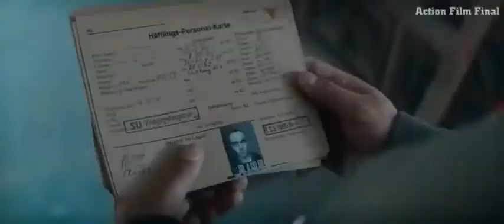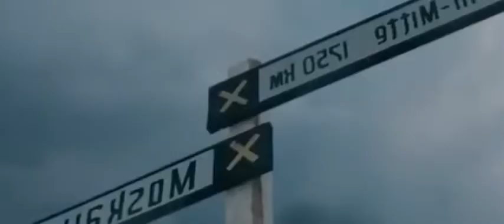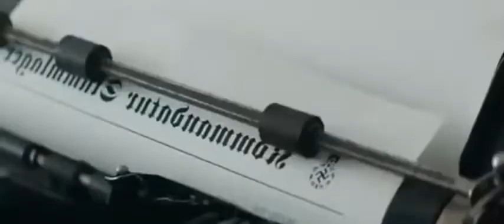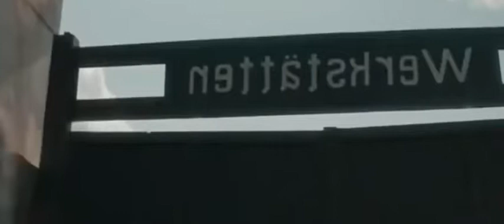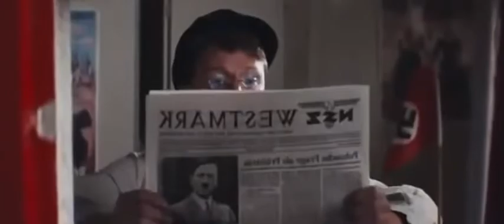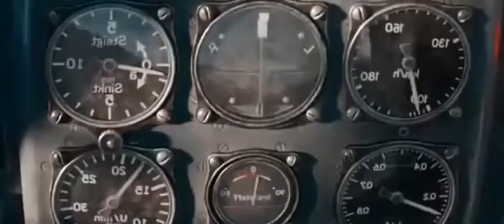new 2022 action movie| best to see...